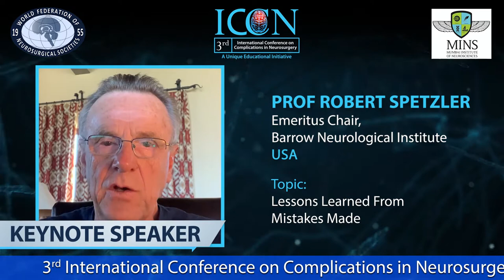Robert Spetzler MD Introduces ICCN for Friday March 5, LIVE on Neurosurgical.tv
3rd Annual International Conference on Complications In Neurosurgery with a top flight line up of Neurosurgeons, LIVE on Neurosurgical.tv